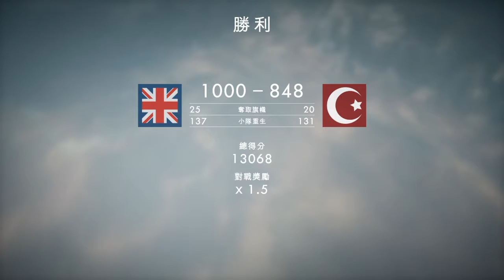Gewehr M.95(步兵)|Battlefield 1